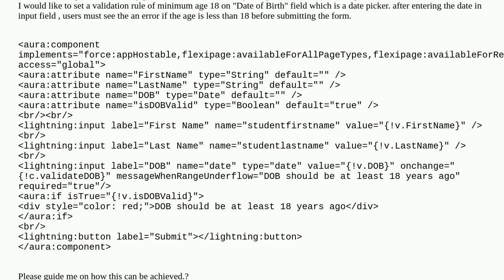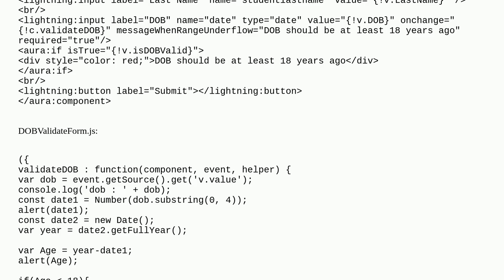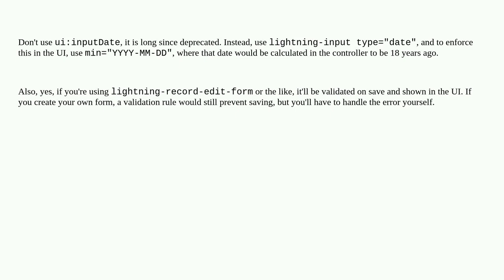Salesforce: Aura Component Date Validation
Aura Component Date Validation

A special thanks goes out to the community

  aura experience-cloud lightning-aura-components